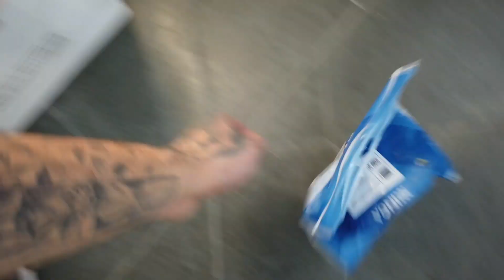Chicote fueltech , Palio turbo